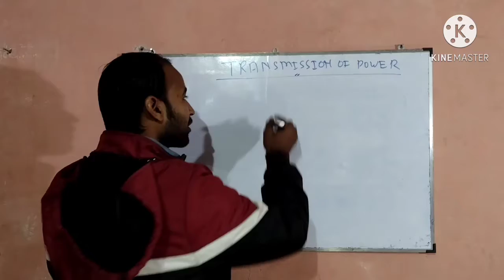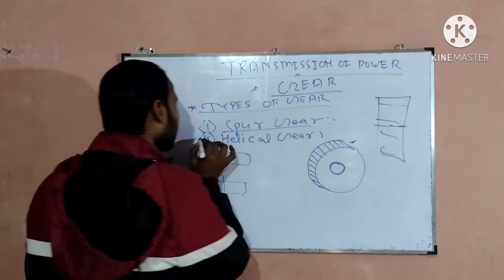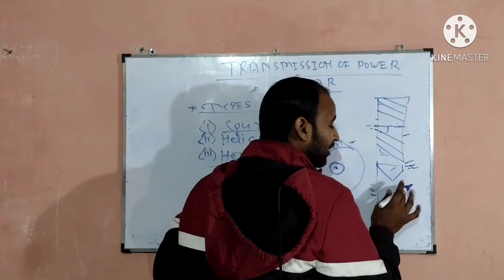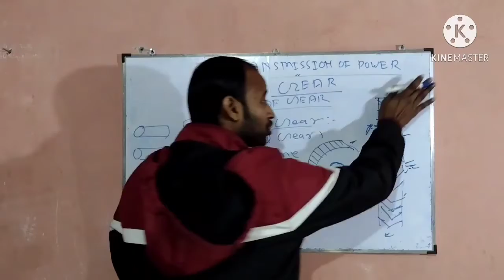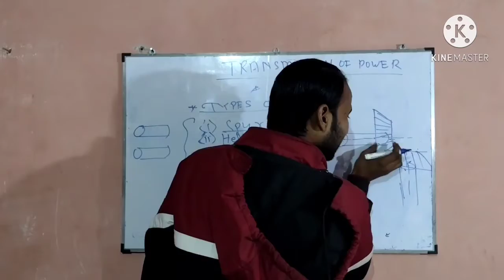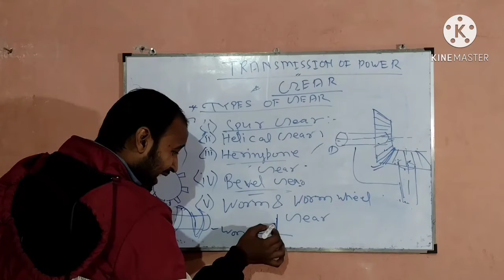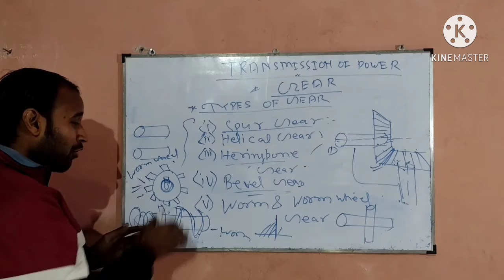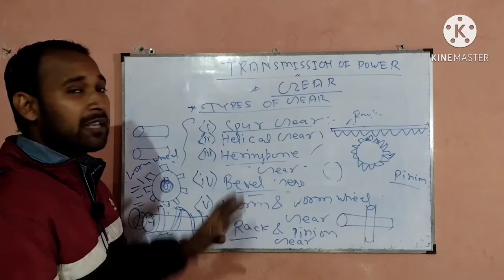TRANSMISSION OF POWER 10 TYPES OF GEAR